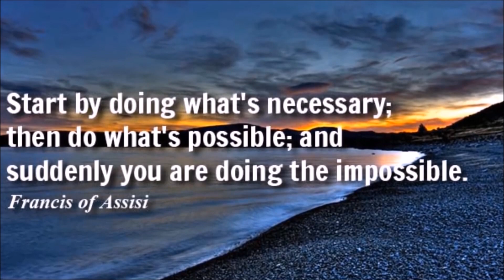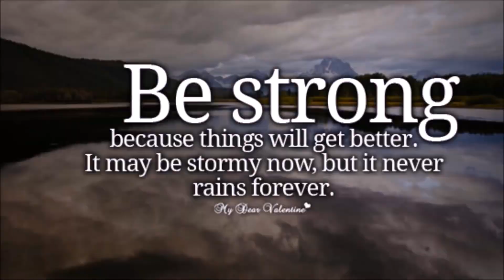I WAS WRONG ABOUT THE CELTICS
I have multiple series on this channel which are listed below:
Who's Better?
Dream Team
Rising Stars
Over Rated?
Under Rated?
Best PGs
Best SGs
Best SFs
Best PFs
Best Centers